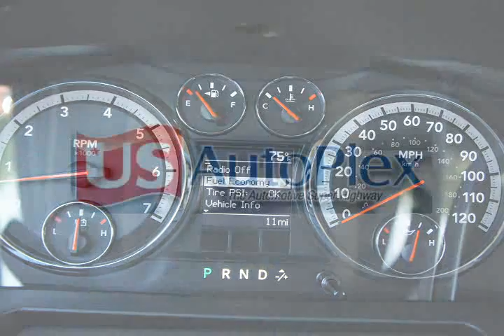2012 Ram 1500 White Tempe AZ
Autos & Vehicles

Year: 2012
Make: Ram
Model: 1500
Ext Color: White
Int Color: Beigeblack

Dealer's Name: Tempe Dodge Chrysler Jeep
Dealer's City: Tempe
Dealer's State: AZ
Dealer's zip: 85284

Cities where people might be interested in this vehicle as well:
Tempe

1C6RD7KTXCS250440